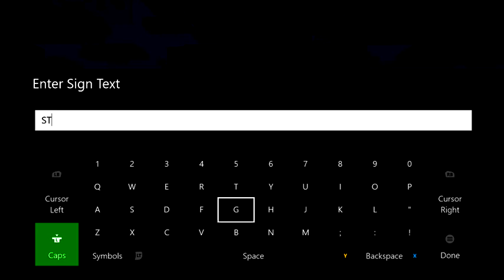Minecraft Xbox - Sky Den - Grass Race Finale - Games for kids